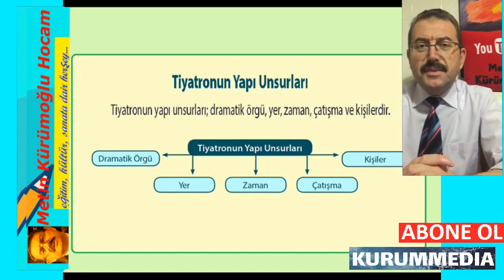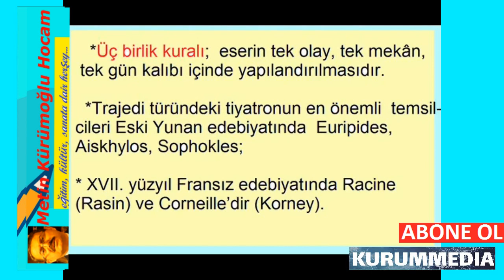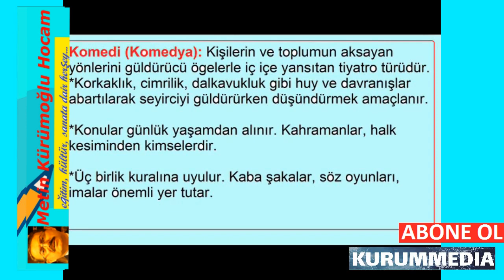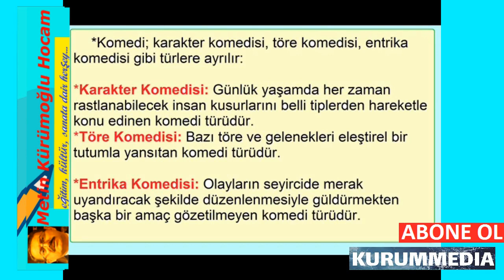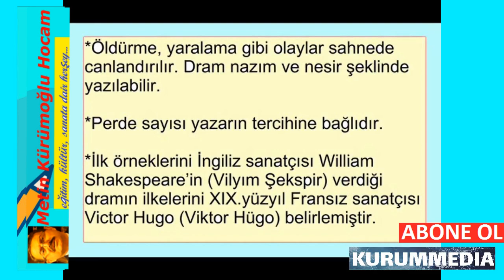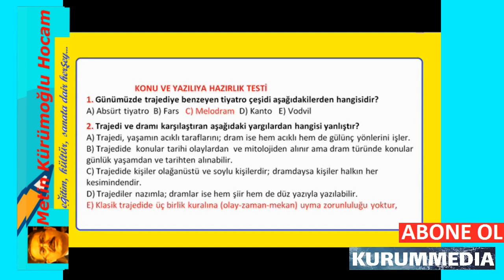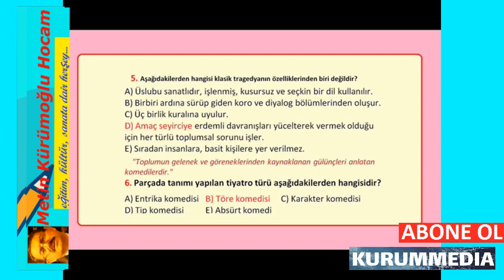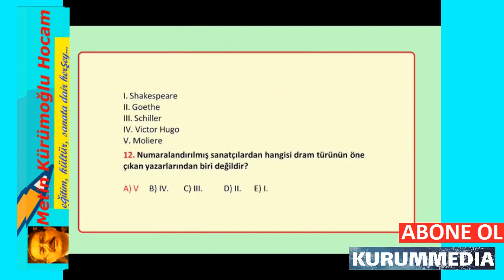9.Sınıf Türk Edebiyatı Modern Tiyatro;Trajedi,Komedi,Dram Full Özet 2.Dönem Yazılısı Test Soruları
9.sınıf edebiyat tiyatro,
modern tiyatro türleri,
eba tv lise edebiyat modern tiyatro,
modern tiyatro örnekleri,
9.sınıf edebiyat 2.yazılı soruları test,
modern tiyatro türleri nelerdir,
modern tiyatro kaça ayrılır,
modern tiyatro ve geleneksel tiyatro,
9 sınıf edebiyat yazılı soruları,
9.sınıf edebiyat modern tiyatro,
9 sınıf edebiyat tiyatro ders notları,
9. sınıf edebiyat tiyatro konusu,
9.sınıf edebiyat tiyatro türleri,
9.sınıf edebiyat yazılı soruları ve cevapları,
9.sınıf edebiyat yazılı soruları klasik,
örnek edebiyat yazılı soruları 9.sınıf,
9.sınıf edebiyat yazılı soruları yeni müfredat